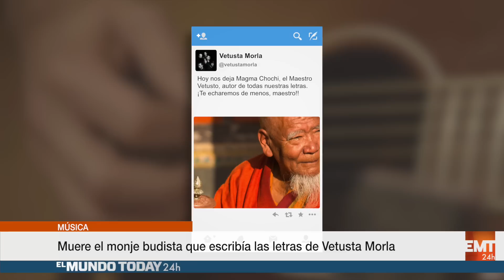Muere el monje budista que escribía las letras de Vetusta Morla | El Mundo Today 24H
Informativo 24H: Magma Chochi, conocido como maestro vetusto, era la principal inspiración del grupo que ahora se queda huérfano de ideas.